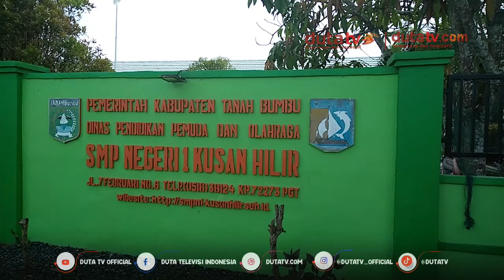Siswa SMPN 1 Kusan Hilir Diwanti Wanti Jangan Dibodohi Tekhnologi | Berita Terkini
SMPN 1 Kusan Hilir
Paman Yani
Anggota Komis II DPRD Kalsel
Wasbang